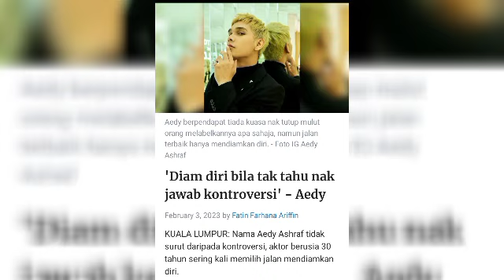TERKINI😱‼️SAYA PILIH UNTUK DIAM‼️aedyashraf